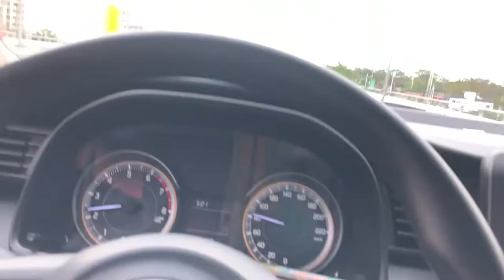Cavite Vlog 3.0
Eto na talaga haahahha! Last part na to hahaha! Enjoy